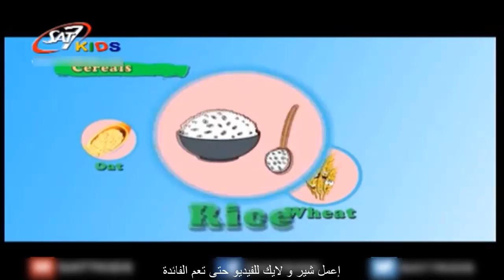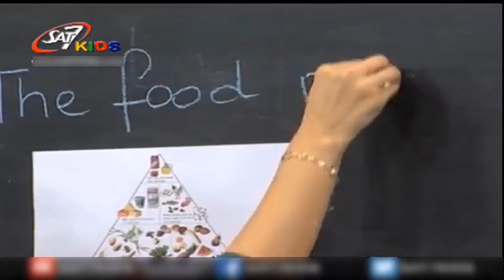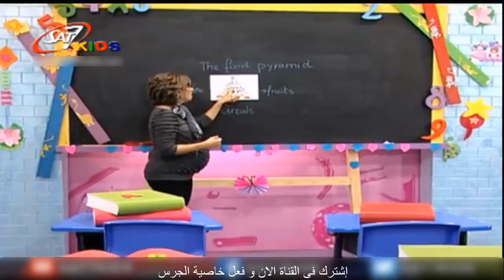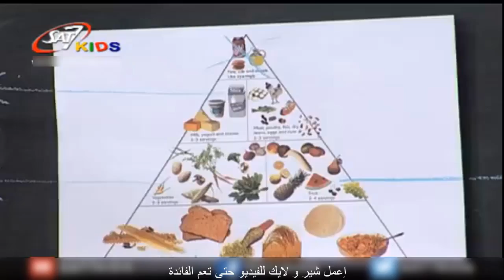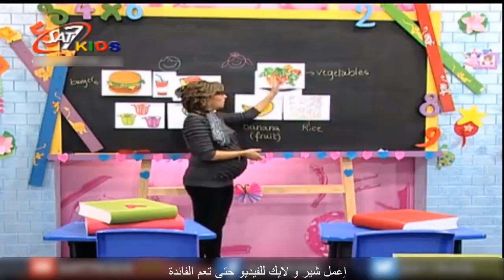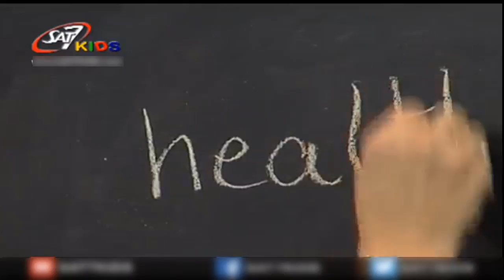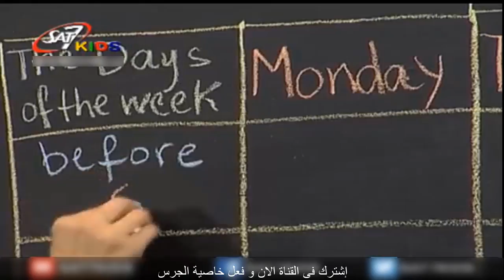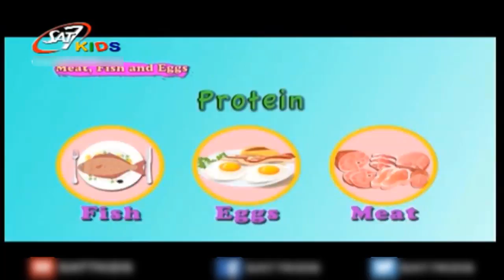تعليم العلوم للاطفال(الغذاء الصحى Sciences) المستوى 2 حلقة رقم 18 | Education for Children